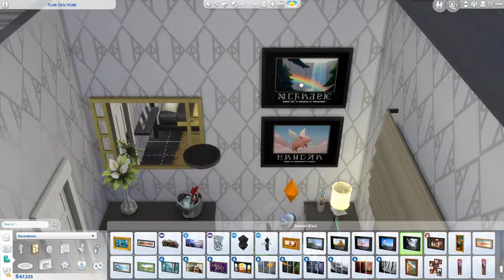She Is No Millie Bobby Brown! - NOT SO BERRY S4E40 - THE SIMS 4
[EA ID] Ashunerax
[Music]

[Upload Schedule]
Tuesday: Not So Berry LP
Wednesday: Speed build
Friday: Not So Berry LP
Saturday: Speed build
Sunday: CAS / Fixer Upper / Speed build